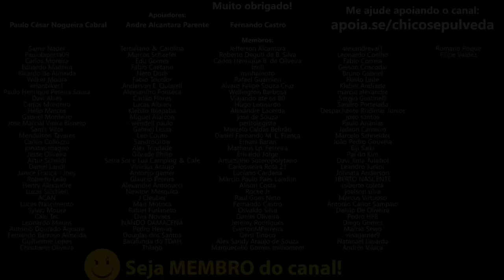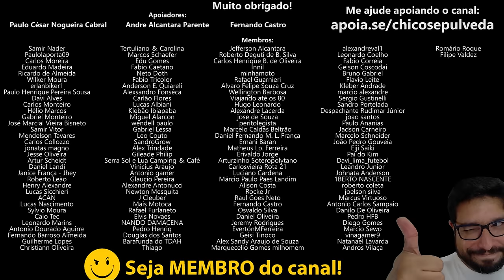Emocionado na Estrada #1